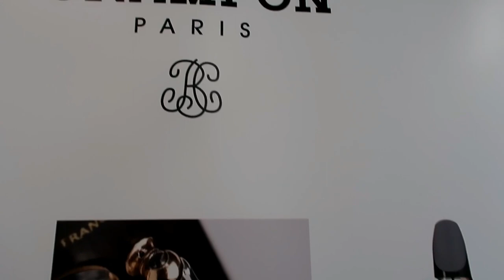VLOG PRESENTACIÓN CLARINETE "LÉGENDE" BUFFET CRAMPON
Te dejamos un video resumen del pasado viernes 20 de abril en el evento de presentación del clarinete “Légende” Buffet Crampon. En este evento pudimos recibir a grandes compañeros de profesión y, sobre todo, grandes músicos. Ellos pudieron probar los modelos de clarinetes Buffet Crampon como, por ejemplo, Rc Prestige, Tradition, Festival y el propio Légende.

 ▷ INFO. TÉCNICA : Cámara: Canon Powershot G7X Software de edición: Adobe Premiere Pro y Wondershare Filmora
 ▷ MÚSICA : Clarinet Concerto in A Major, K. 622: I. Allegro - George Szell. Grabación de sonido. 0:00 - 1:02
 ▷ ACLARACIÓN Somos autores y protagonistas de todo nuestro material en Youtube. No realizamos vídeos bajo cualquier tipo de coacción y nuestras opiniones son totalmente sinceras y basadas en nuestra experiencia profesional así como las opiniones de los entrevistados